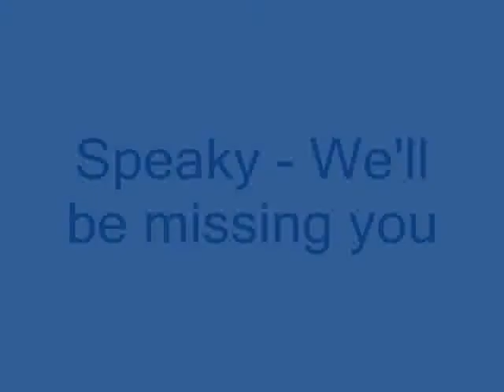I'll Be Missing You John Speakman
A previously unseen montage to the notorious John Speakman